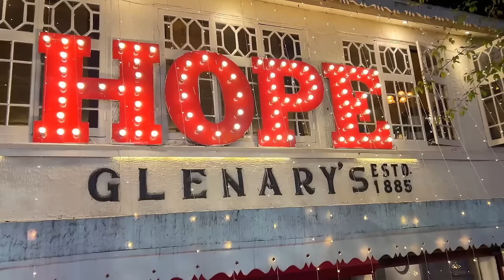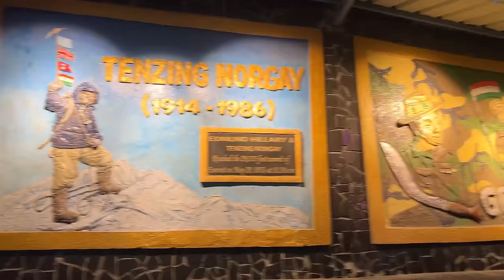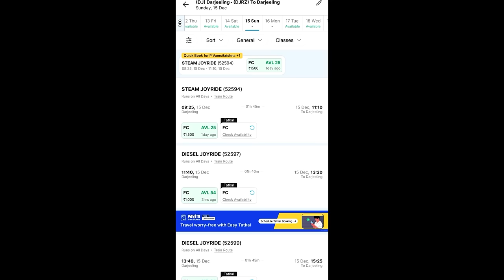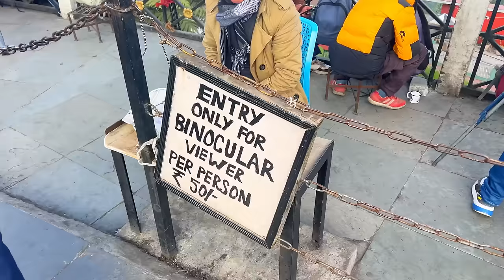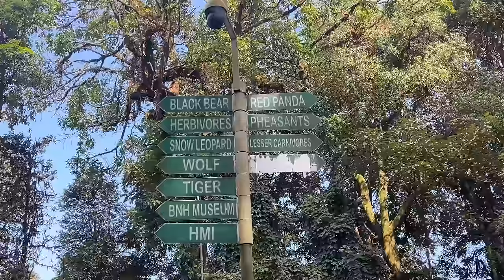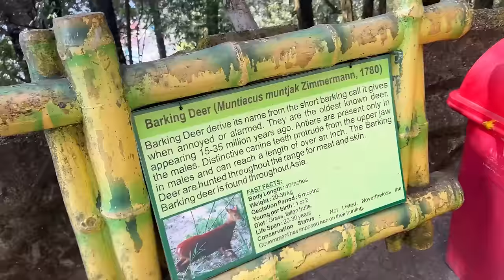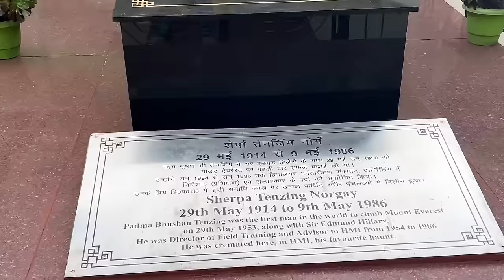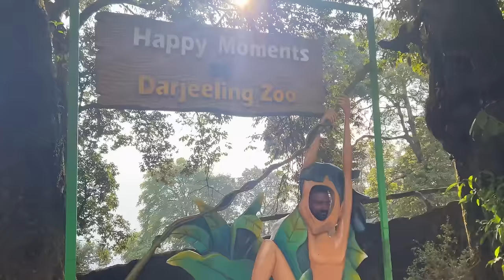Darjeeling Beautiful Place’s in Telugu | World’s Highest Toy Train journey | Darjeeling Tour Plan